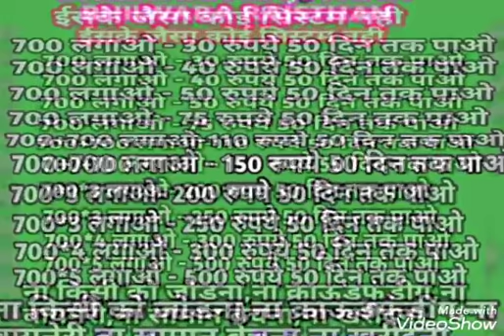single leg plan Samaritangroup from Bhilwara rajesthan